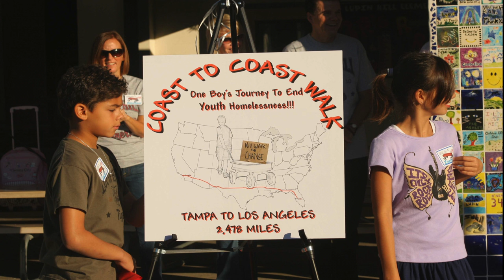Peace First Prize Zach Bonner 3